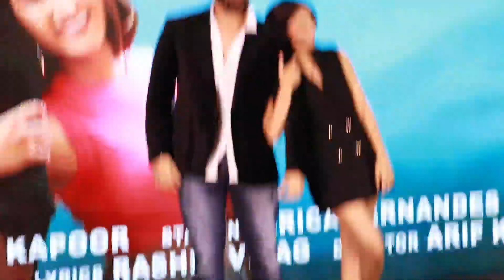Erica Fernandes Cute Masti With Co-Star Lakshay Kapoor at Tumhe Pyaar Karungga Song Launch